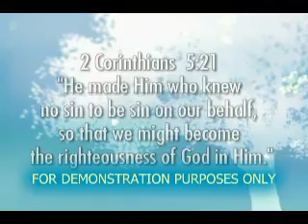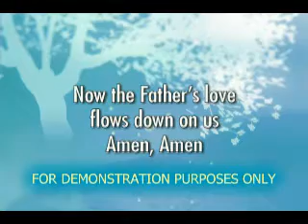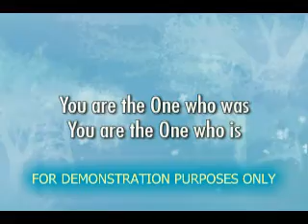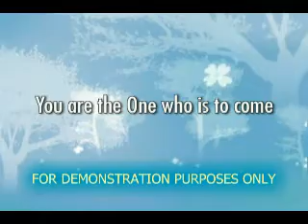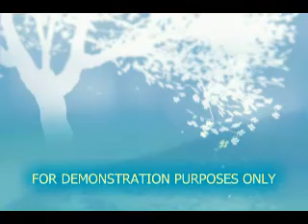Great Is Your Glory - Accompaniment Video (Word Music)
Raise hearts and hands in praise with this flowing song of adoration that employs (optional) soloist and choir to celebrate the One who was, who is, and who is to come!